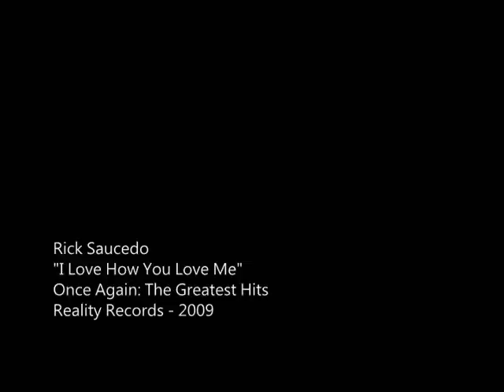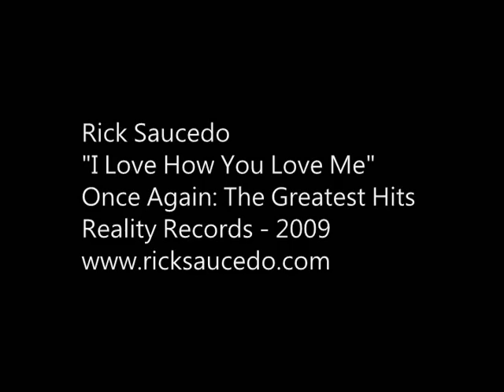Rick Saucedo: "I Love How You Love Me"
From Rick's 2009 album "Once Again", a cover of Bobby Vinton's "I Love How You Love Me".